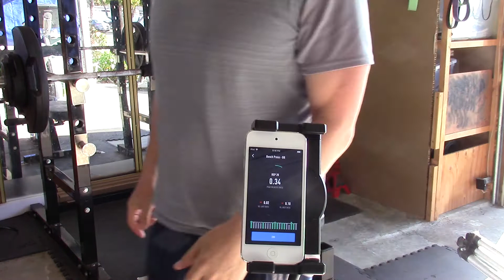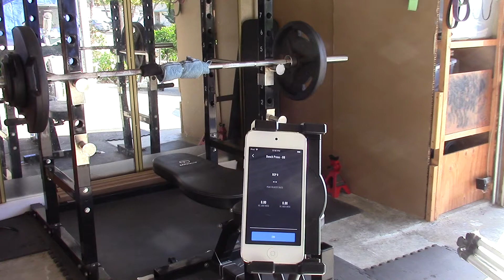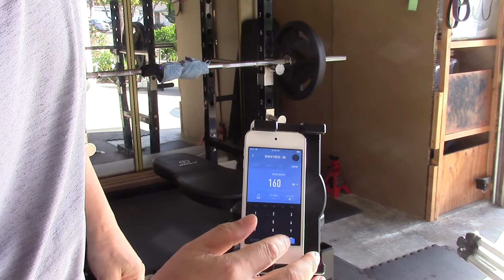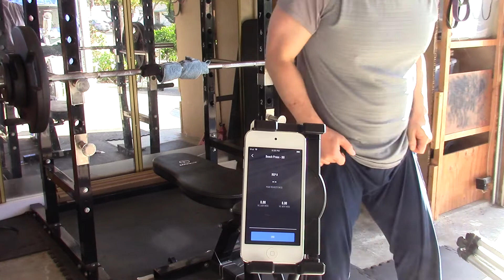MVI 0004 Dr. Kwon post CR set test after DR set workout training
20, 8, 3, 3 reps